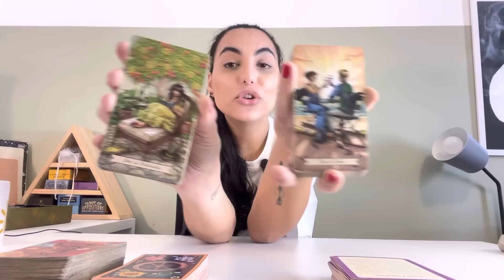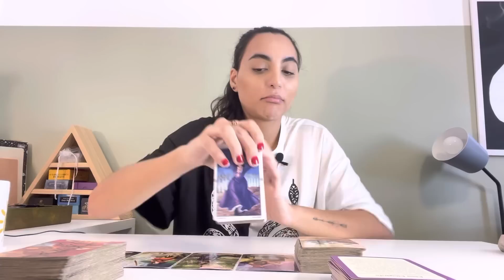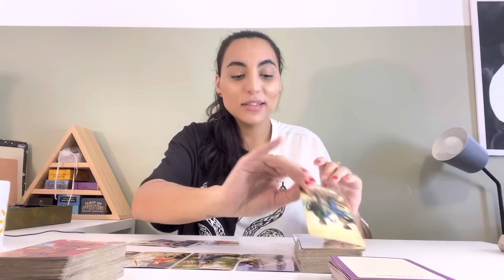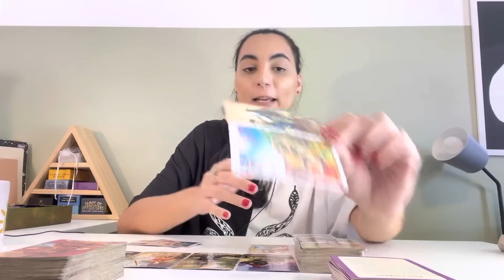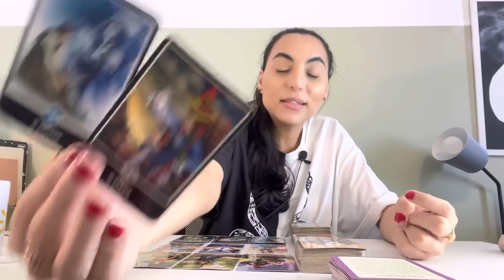♒️AQUÁRIO ☀️ Esse Mentor Te Ajudará a Fazer Fortuna!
Oráculos usados na leitura:
Baralho dos Pensamentos Encorajadores

Isabelly/Wourhan
Irradiar-se ☀️